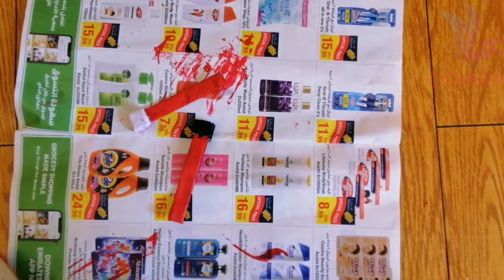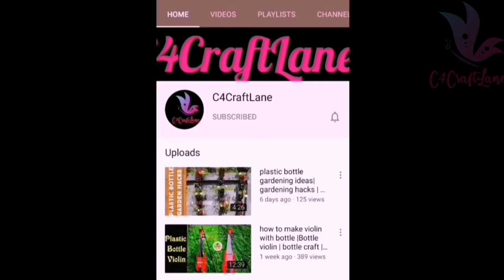santa claus bottle art|christmas bottle art|xmas crafts|xmas appooppan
Best Tripod for youtube beginners:
santa claus bottle art|christmas bottle art|xmas crafts|xmas appooppan|bottle santa claus|xmas craft ideas|bottle art santa claus

Today i will share tutorial of how to make santa clause at home.we are making our diy santa clause using glass bottle. Play video full to learn our santa bottle art.
   I hope that you all like bottle santa claus making tutorial!

I'm on Instagram as @c4craftlanee
DM📩 your tried pics om instagram, I will post it on my channel...

Materials Required
• cotton
• acrylic color-red, black, white, cream/skin color
• glass bottle
A4 paper /white papar
glue gun or feviquick
topics covered
,christmas art,christmas appooppan,christmas art and craft,christmas bottle art,christmas crafts,christmas craft ideas,christmas decoration ideas,
xmas appooppan,
xmas appooppan malayalam,
xmas bottle art,
xmas craft ideas,
xmas crafts
santa banta
santa claus making,
santa claus craft,
santa claus and christmas tree,
santa claus christmas tree,
santa claus gift
bottle art santa claus,
how to make a bottle santa claus,
plastic bottle santa boot,
bleach bottle santa,
bottle ka santa claus banana,
wine bottle santa,
santa claus bottle art,
bottle ka santa claus,
bottle se santa claus kaise banaen

Jarico - Retrovi ► Jarico - Retrovi [NCS BEST OF]